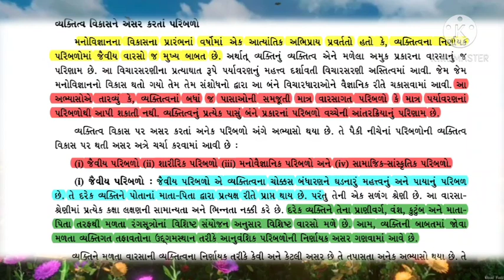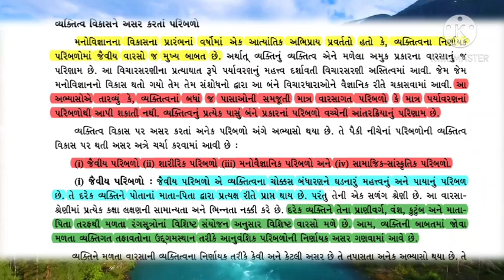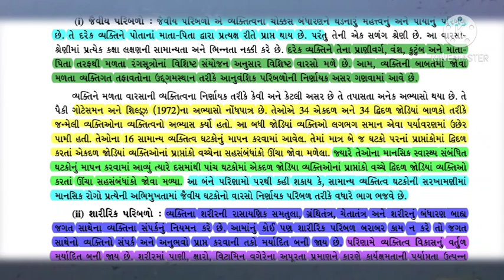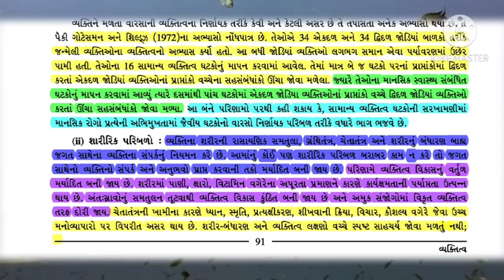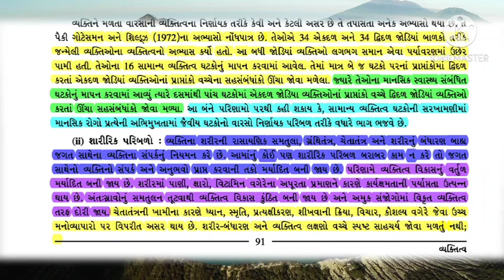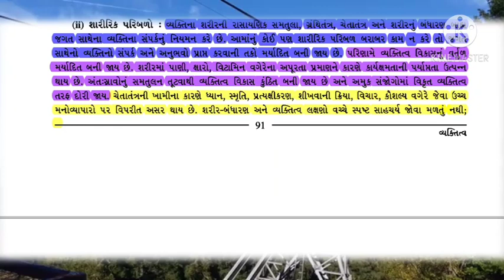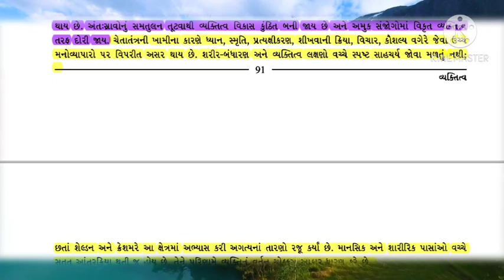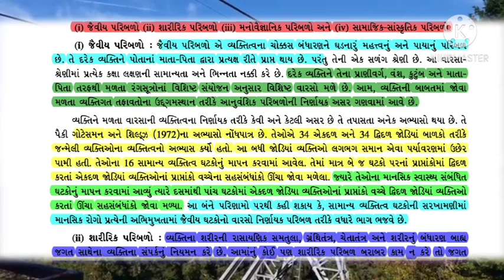Std. 11th | મનોવિજ્ઞાન | પ્રકરણ - 8 | વ્યક્તિત્વ (ભાગ-4) | By imran Sir Wadawala